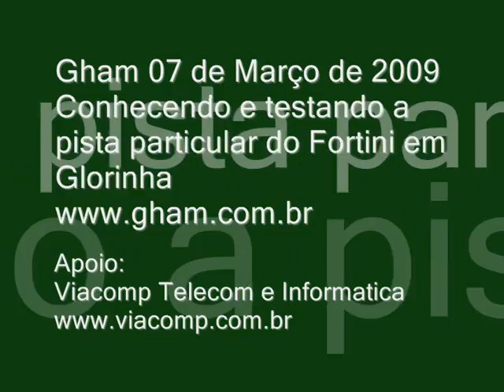Gham 07 de março de 2009 Sitio Fortini Glorinha Vídeo 1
Conhecendo a pista particular do Fortini em Glorinha
Vídeo 1/2